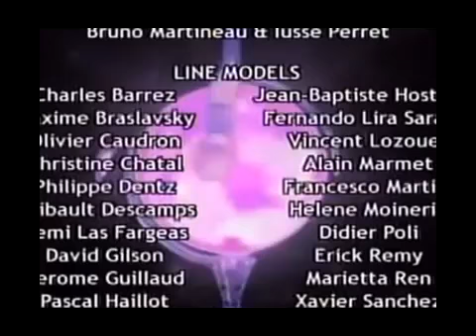W.I.T.C.H Season 2 Episode 9: I Is For Illusion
The series tells the story of five teenage girls who are chosen to be the new Guardians of Kandrakar, protectors of the center of the universe from people  Episodio em Inglês 2ª Temporada (Episode in English Seeason 2) Episódio 9 -- Ilusão Enquanto Blunk e Caleb procuram pelos Cavale...W.I.T.C.H. I is for Illusiion Part 1/2 by max0x At the end of each video you can find link which will lead you to the next part/or a episode. Like our page